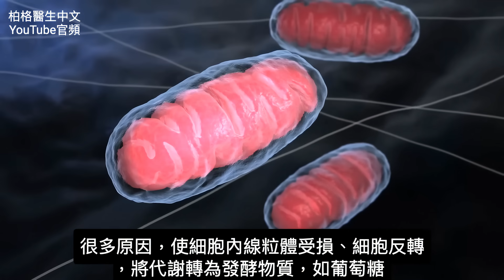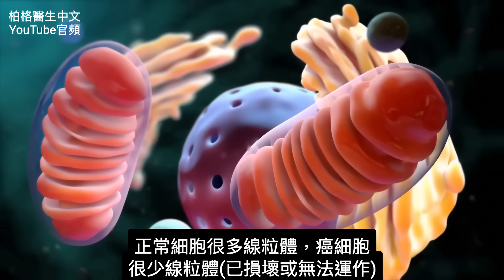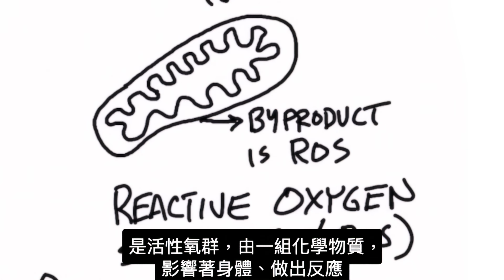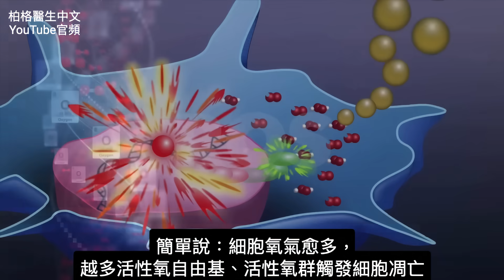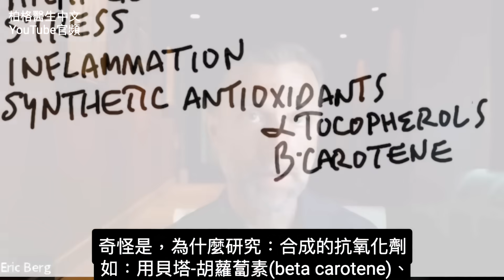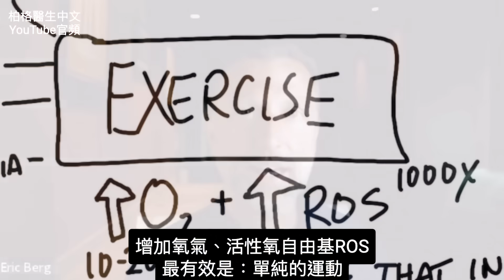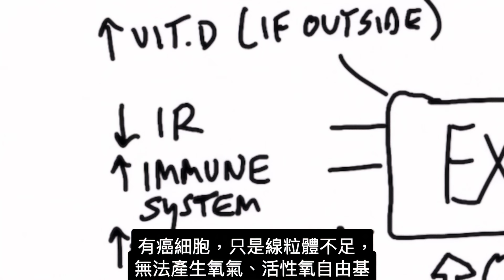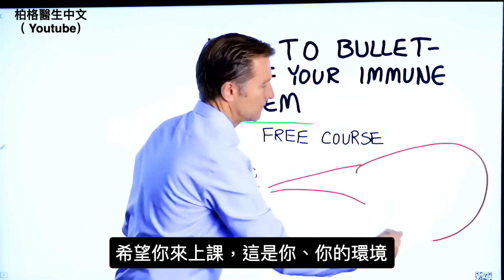運動對癌症的巨大影響,柏格醫生 Dr Berg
運動可以預防癌症、並改善癌症。
0:00 簡介：癌症與運動
0:45 癌細胞與正常細胞有什麼不同
4:10 合成的抗氧化劑和癌症
4:55 天然的癌症預防措施
5:37 運動對癌症的好處

柏格醫生dr berg 談：運動對癌症的影響。多項的研究表明：運動會降低罹患某些癌症的風險－這是為什麼呢？

正常細胞和癌細胞很不一樣。正常細胞需要大量氧氣，但癌細胞根本不需要氧氣。正常細胞也有很多線粒體，而癌細胞則沒有。正常細胞的壽命有限，而癌細胞可以一直存活。

一個正常的細胞被觸發而死亡，這種觸發來自一種稱為：活性氧自由基（ROS）的副產品。 活性氧自由基是一組影響身體，並對身體產生反應的化學物質。

癌細胞沒有活性氧自由基，但正常細胞具有充足的活性氧自由基。可以給細胞提供更多的氧氣，你需要更多的活性氧自由基來觸發細胞凋亡（細胞死亡）。

這就是為什麼低氧，如：吸煙、感染或發炎，會增強癌症。長期壓力和高血糖也會導致氧氣含量降低。

研究表示，某些合成抗氧化劑會增加罹患癌症的風險。我認為是合成抗氧化劑中的化學物質降低了氧氣，因而降低了癌細胞的死亡。

理解這個概念非常重要，因為患癌症，可試一些方法來預防癌症或減緩癌症。

增加氧氣和活性氧ROS，運動很重要。運動可以使你的氧氣增加10到20倍，活性氧增加1,000 倍。

運動還可以改善血糖和胰島素阻抗、降低患癌風險。
在戶外運動，曬太陽能獲得維生素D和紅外線，這兩者都可以降低患癌風險。

運動也會增加線粒體的數量，產生更多的氧氣和活性氧ROS。運動將有助於改善免疫系統，幫助抗癌。

除了運動，保持正確的飲食來預防、對抗癌症同樣重要。 更多有關健康飲食的資訊，請觀看健康生酮的影片。

降低癌症風險,應該吃什麼?

艾瑞克柏格(Dr Eric Berg)醫生介紹：
56歲，脊椎醫生， 他是弗吉尼亞州、加利福尼亞州和路易斯安那州的3州脊椎科醫生，￼執照一直維持有效。他是全球知名的健康生酮飲食和斷食專家，也是《新體型指南》和KB Publishing出版書作者。